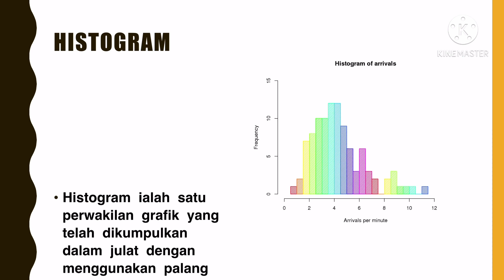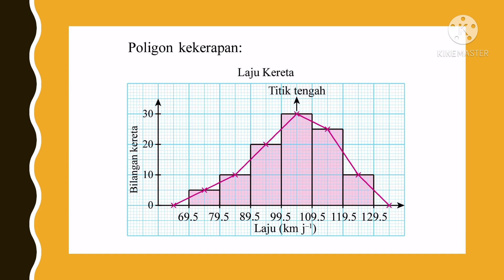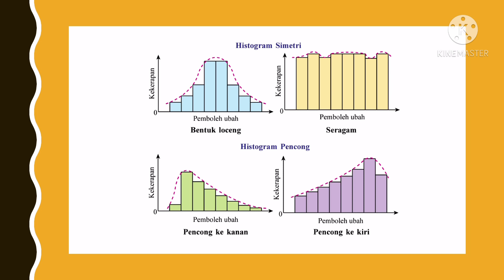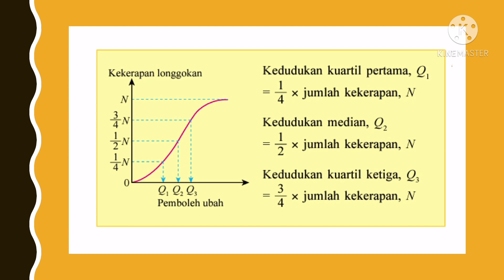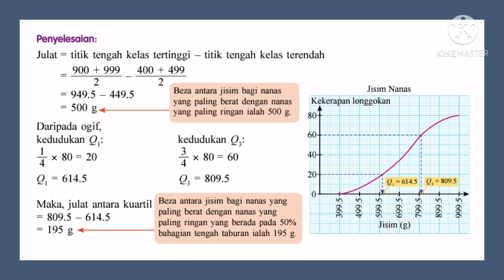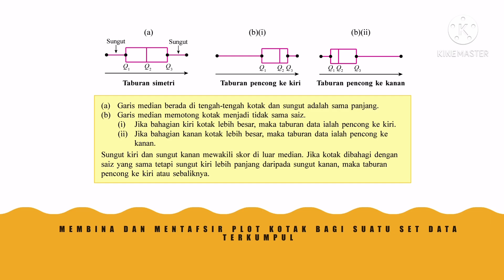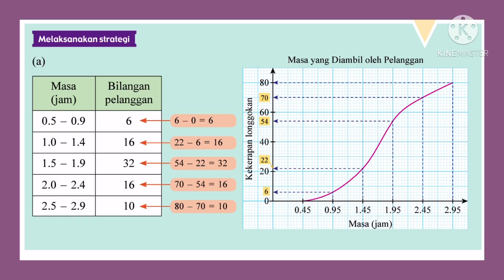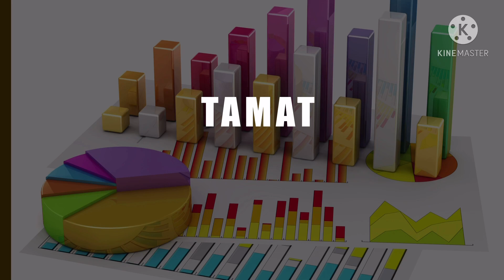Nota Matematik Tingkatan 5 KSSM Bab 7 Sukatan Serakan Data Terkumpul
7.1 Serakan
7.2 Sukatan Serakan

Semoga bermanfaat ❤️
By NorazilaKhalid🌷